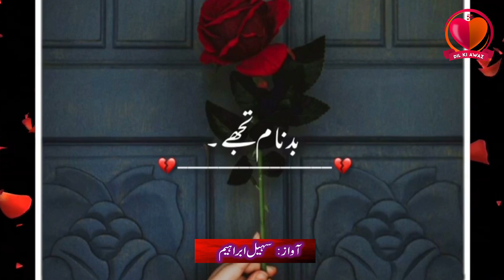JAB AANKHEN OR DIL MIL KR ROAEN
Narrated by: Suhail ibrahim